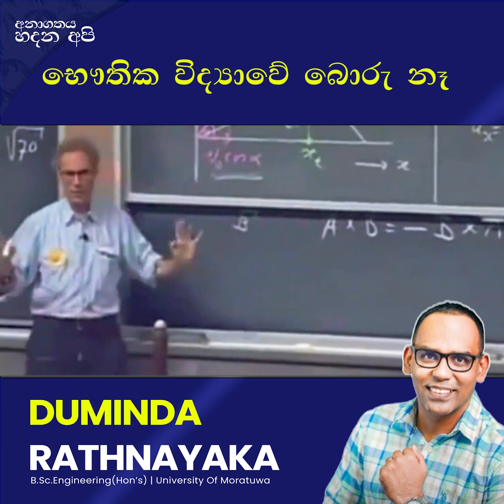භෞතික විද්‍යාවේ බොරු නෑbehindthephysics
📌ඔබට ඇති ඕනෑම ගැටලුවක් සඳහා පහත අංකයට WhatsApp පණිවිඩයක් යොමු කරන්න.

📌පන්ති පිළිබඳ විස්තර ලබාගැනීමට පහත Telegram Channel සමඟ සම්බන්ධ වන්න.

📌අපගේ පසුගිය විභාග ප්‍රශ්ණෝත්තර ඇතුලත් පොත් මිලදී ගැනීමට පහත අංකයට WhatsApp පණිවිඩයක් යොමු කරන්න.

PHYSICS TEAM
DUMINDA RATHNAYAKA